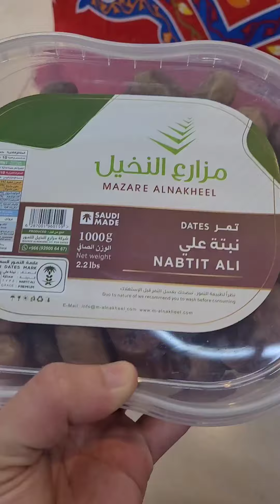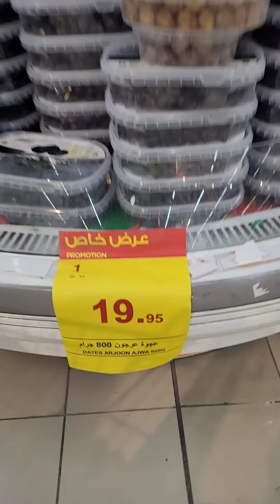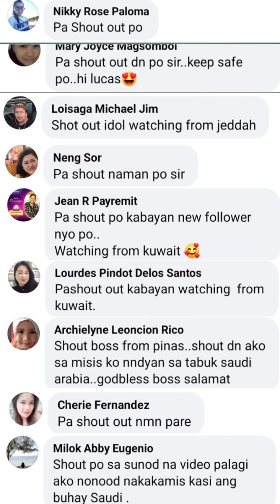SvlogE6:Ginawang playground ang grocery store